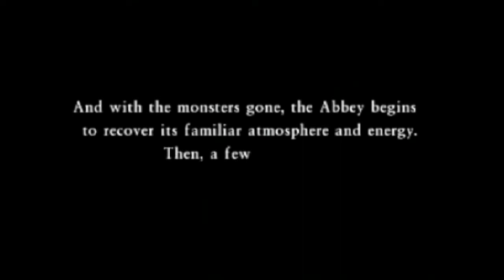Dragon Quest VII [3DS] Playthrough #050, Alltrades Abbey: Boss: Cardinal Sin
This is video #050 in my playthrough of Dragon Quest VII: Fragments of the Forgotten Past for the Nintendo 3DS. This video does not contain commentary.

Previously, the party cleared the tournament at Allblades Arena, and they are now free to return to Alltrades Abbey to get their "prize" from the master of the monsters. Also, the humans at Allblades Arena have risen up to confront their monstrous oppressors. Now, it is time to head back to the Abbey to confront the master of the monsters.

The party heads upstairs to Alltrades Abbey, floor B2 (time 1:00).

As they approach the stairway to floor B1, a scene takes place (time 1:14). High Priestess Jacqueline appears with a couple of guards. She joins them to do battle against the monster who usurped the Abbey. She will be fighting alongside the party as a guest.

On the first floor of Alltrades Abbey, they approach the High Priest's dais (time 4:52). The fake High Priest shows his treacherous side by killing a previous tournament winner.

The party approaches the fake High Priest (time 6:14). The monsters seem to have what they need, so they now plan on getting rid of all the humans. We will have to stop that.

After the scene, it is finally boss time against Cardinal Sin (time 7:03). Cardinal Sin has some nasty attacks at his disposal. The most damaging attack is when he throws two orbs at the party for about 90 points of damage each hit. He can nuke the party with Bang and Sizzle, and he can mitigate the party's offensive magic with Magic Barrier.

If Maribel and Ruff have Magic Vestments from the Pilgrim's Rest Casino, they should be all set. Davilas may be called upon to use Midheal, but his best option is usually to attack. Maribel can lower Cardinal Sin's defence with Sap.

Narration pops up after Cardinal Sin's defeat (time 9:09).

The party regains control in the inn on floor 2F of Alltrades Abbey a few days later (time 9:43).

A chest of drawers in the inn bedroom contains a Leather Hat (time 10:47).

The banker from Pilgrim's Perdition is currently in the inn. She left that stone fragment behind there. Hm, it sounds like the party should go back there.

A scene takes place as the party leaves the inn (time 12:36). Fingers has decided that working as a bodyguard is not for him, so he bids farewell to Eustace and the party. Goodbye, Fingers. After the scene, the party can talk to Eustace.

At the weapon shop counter, they find Zev (time 16:07). It seems that he has become a warrior. Good for you, Zev. He runs off to find Nava.

A couple of bookshelves in the pub have some information.

On the first floor, the people of the abbey have information about vocations. At the bar in the west, one individual has a book with information about how to get to the second tier of vocations, such as Gladiator, Paladin, and Sage.

In the northwest, the party meets Zev and Nava, who are arguing again (time 23:08). It does not seem to turn out well.

On floor B1, a chest in the northeast room contains a Prayer Ring (time 27:13). The other chest in this room contains 130 gold (time 27:39).

The lower eastern room has a bookshelf with a ledger about the priests.

Braving the electrified floor in the east, the party finds a chest with a Seed of Life (time 29:01). Next to the chest, they find Yellow Fragment 9.

In the lower western room, a chest contains a Seed of Strength (time 30:32).

In the electrified floor in the west, there are chests containing Mini Medal #027 and a Seed of Magic (time 30:57).

In the upper northwestern room, a northwestern pot contains 50 gold (time 31:56).

On floor 1F, the party catches up with Zev and Eustace near the entrance to the Abbey (time 32:30). Zev is leaving. After the scene, they can find Nava in the northwest of floor 1F. They can also find Eustace in the middle of floor 2F.

Next time, the party will take on some vocations. There are a few things left to pick up in this timeframe before they return to the present.